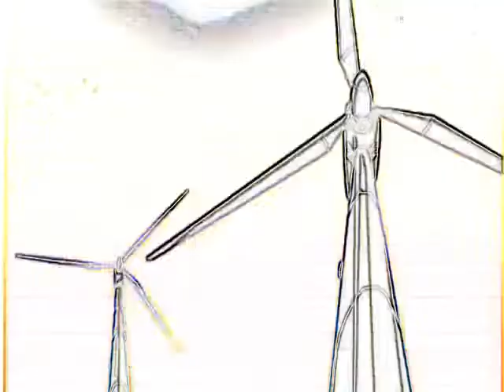sonic-jeh jeh rocket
got lazy and decided to make it short.i do not own sonic or anything else all rights go their respected owners